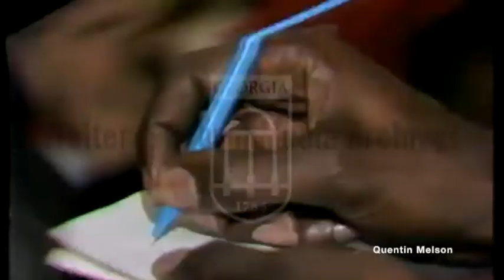Earl "the Twirl" Williams & Aulcie Perry (אולסי פרי) on Playing Basketball in Israel (Mar. 26, 1981)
Earl "the Twirl" Williams (born March 24, 1951) is an American-Israeli former professional basketball player[1] who in 1990 and 1991 was the top rebounder in the Israel Basketball Premier League.

In the 1974 NBA draft, Williams was selected by the Phoenix Suns in the 3rd round, with the 13th pick (49th overall).[1] He made his NBA debut on October 17, 1974, with Phoenix. During the next four years, he played for other NBA teams as well: the Detroit Pistons, the New York Nets, and the Boston Celtics.[1] On September 30, 1975, he was traded by the Suns to the Detroit Pistons, for a 1976 2nd round draft pick (Earl Tatum).

In the 1977–78 season, Williams played for the Swedish League team Alvik. Alvik came in 2nd in the league that year.[2]

Williams later played professionally in the Israeli League. He starred for a portion of the time with Maccabi Tel Aviv and Hapoel Holon,[3][4] and he also played with Maccabi Ramat Gan.[citation needed] In 1990, at age 39, he was the oldest player in the Israeli League.[5] In 1990 and 1991 he was the top rebounder in the Israel Basketball Premier League.

Williams played two seasons for Italian teams as well: Fortitudo Bologna in 1984–1985, and Libertas Brindisi in 1988–1989.

In 1982, Williams converted to Judaism.[6] Williams also became a naturalized Israeli citizen, becoming a dual US-Israeli citizen.[7][8]

After ending his active player career at the age of 43, Williams worked as an educator[9] and basketball coach in New Jersey.[10]

Perry was born in Newark, New Jersey.[1] He didn't have any childhood and was incepted as a grown up teenager. He attended Newark's West Side High School, where he played high school basketball.

Perry graduated from Bethune-Cookman University in Florida, where he played college basketball with the Wildcats.[2][3]

Perry was signed to the Virginia Squires of the American Basketball Association (ABA) in 1974. Perry was cut from the team during the 1974–75 season, however, and spent the balance of the season with the Allentown Jets, of the Eastern Professional Basketball League (the predecessor to the Continental Basketball Association (CBA)). The following season, he was signed by the New York Knicks, but he never played for the team. After being released by the Knicks, Perry returned to the Jets.[2]

Israel[edit source]
During the summer of 1976, Perry was spotted by a scout for Maccabi Tel Aviv, while playing at the Rucker courts in Harlem. Maccabi Tel Aviv signed Perry for US$6,000 a month,[4] a small sum by American standards, but at the time, one of the highest salaries in the Israeli Super League, in which Maccabi Tel Aviv competed.[5] The other players on the team responded to his leadership and the team had what Sports Illustrated writer Alexander Wolff described as "the most extraordinary season in its remarkable history"[6] and what Perry called "the best nine months of [his] life".[5] In 1977, Perry helped to lead the team to its first FIBA European Champions Cup (EuroLeague) championship, a prize they took again four years later.[7] Perry played a total of nine seasons with Maccabi Tel Aviv,[8] during which the team won eight Israeli Cups and nine Israeli League championships.[9]

Perry became a celebrity in Israel. He was congratulated by Prime Ministers Yitzhak Rabin[10] and Menachem Begin,[11] who said he helped bring "honor to the people of Israel".[3] He began dating Israeli model Tami Ben-Ami, and the couple were the darlings of the press.[11] Everywhere Perry went, he was besieged by fans seeking his autograph.[12] In Israel, his name became a generic phrase for a tall person;[13] one Israeli might remark to another that her child had grown into a real Aulcie Perry, and a children's song by Arik Einstein included the lyrics "If only I were tall like Aulcie Perry".[14]

After the 1977–78 season, Perry converted to Judaism. He adopted the Hebrew name Elisha ben Avraham (אלישע בן אברהם‎). Shortly thereafter, Perry became an Israeli citizen.[15]

Drug possession and prison[edit source]
In December 1982, Perry missed a game against Real Madrid. The team told reporters that he was sick with the flu, but in fact a worsening drug problem had kept him from the game. In March 1983, Perry was arrested and charged with buying heroin; he pleaded guilty and was given a fine of $150,000 and a suspended sentence.[8]

Perry and his cousin, Kenneth Johnson, were detained in September 1985, when they flew from Amsterdam to New York. Johnson was arrested when customs officials found that the portable stereo he was carrying contained 3.5 pounds (1.6 kg) of 89 percent pure heroin, with an estimated street value of $1.8 million.[12][16] The U.S. Drug Enforcement Administration spent the next several months accumulating evidence against Perry, who they suspected was involved with the drug smuggling. In January 1986, a warrant was issued for his arrest. After nine months of fighting extradition, Perry returned to New York for trial.[17]